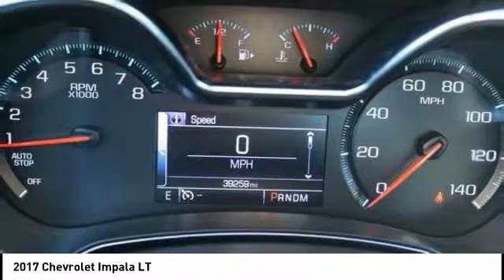2017 Chevrolet Impala Oklahoma City OK P26537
2017 Chevrolet Impala LT

**BLUETOOTH, HANDS-FREE**, **IPOD ADAPTER**, **USB**, **SIRIUS/XM SATELLITE RADIO**.brbrRecent Arrival!brbrbrCARFAX One-Owner. Clean CARFAX.br2017 Chevrolet Impala LT ECOTEC 2.5L I4 DGI DOHC FWD White